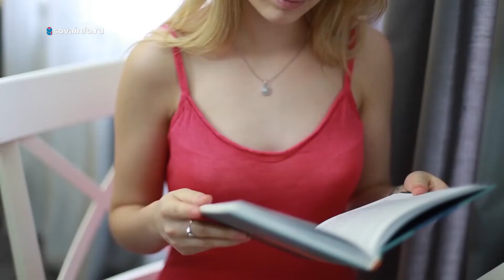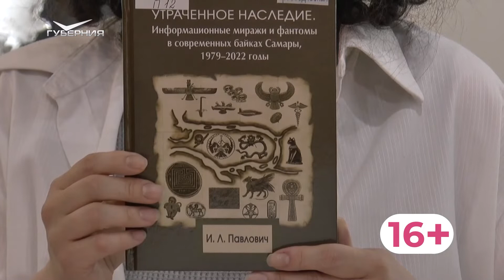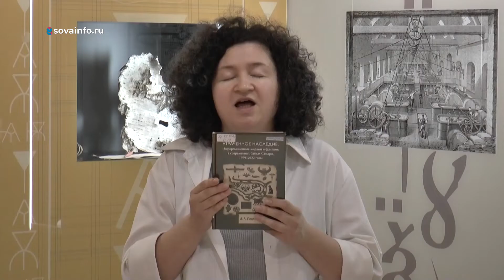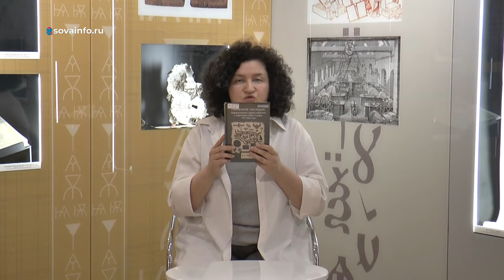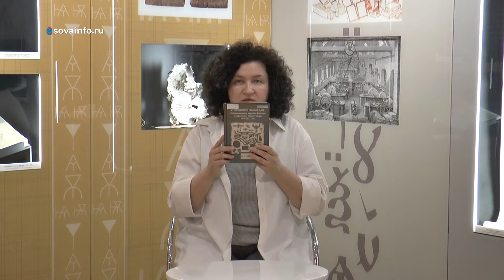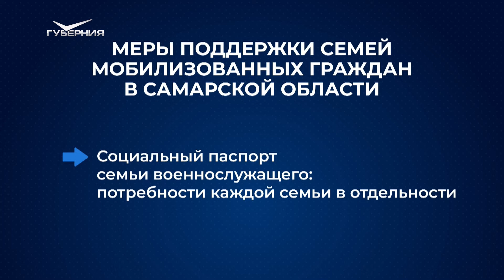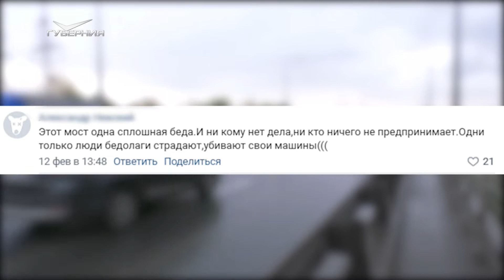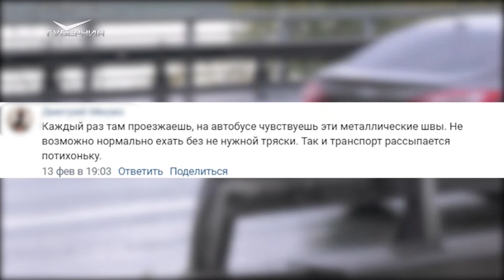День накопления жизненных сил. Утро Губернии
Середина октября - время, когда просто необходима жизненная энергия, чтобы осенняя хандра не одержала над нами верх. Именно поэтому утренние ведущие Саша и Виктор объявляют День накопления жизненных сил.

Разные способы поднять тонус и получить удовольствие от жизни предлагают гости эфира - психолог, инструктор по йоге и мастер эбру.